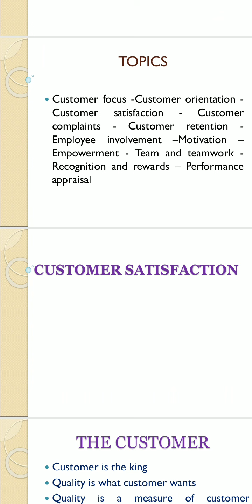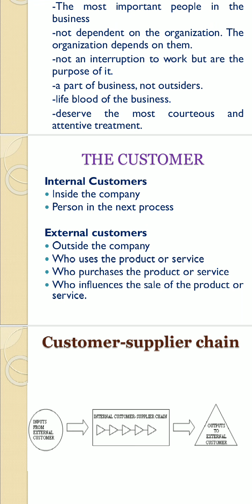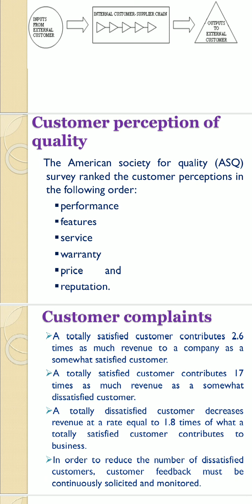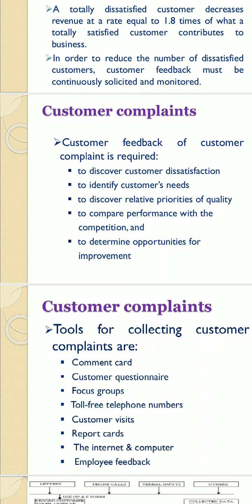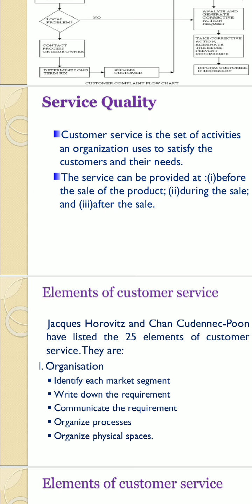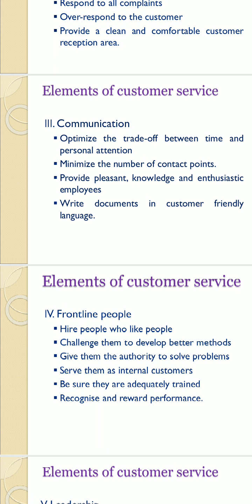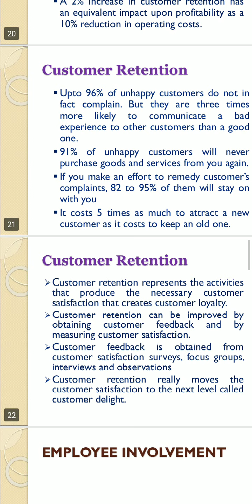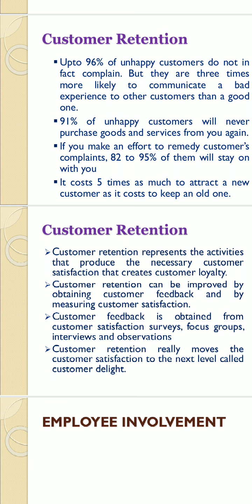Mechanical_6 sem_TQM_Module 3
Customer Satisfaction and Involvement